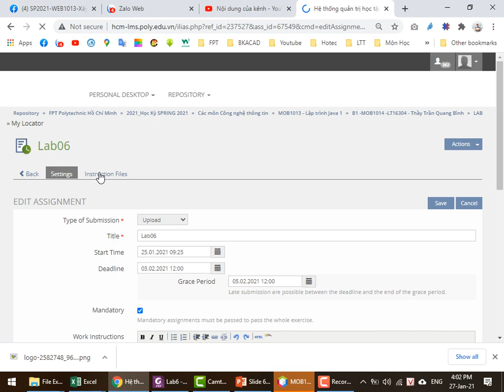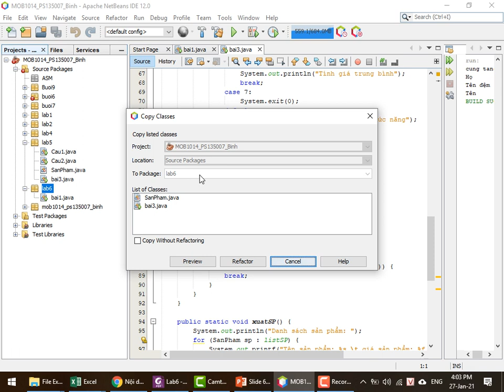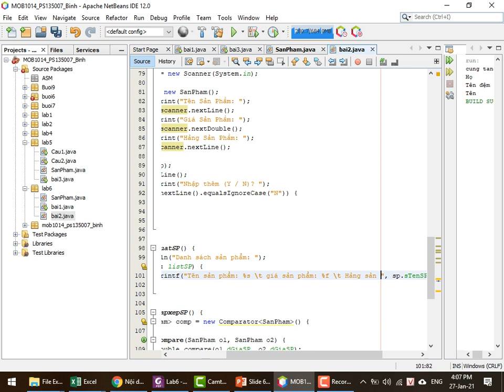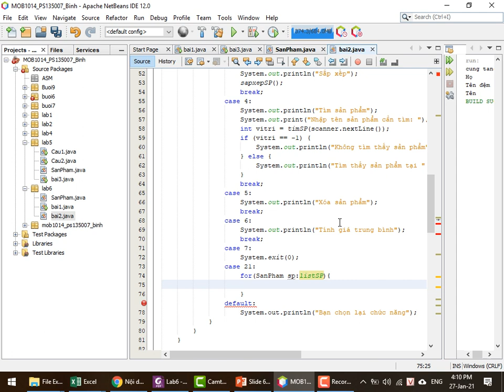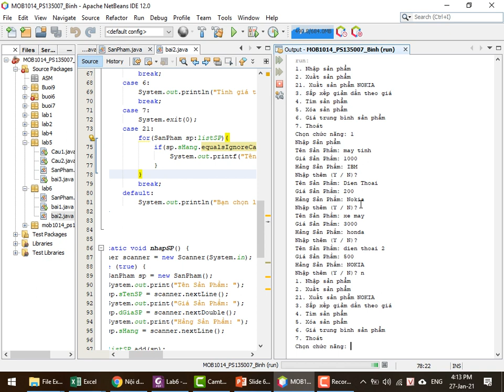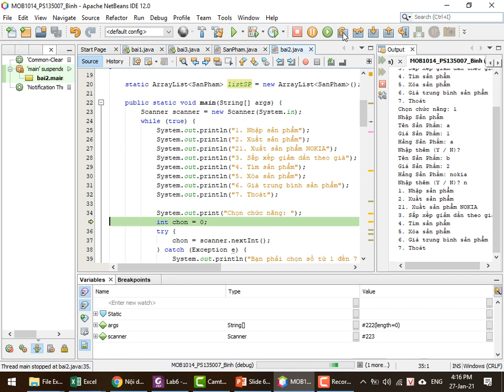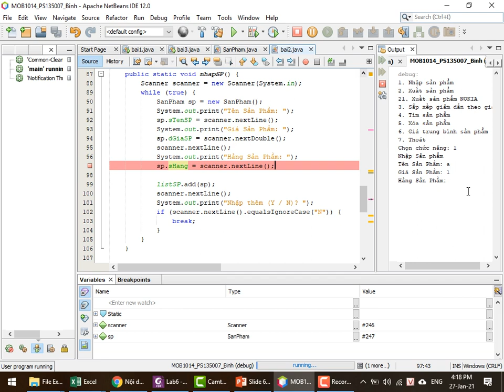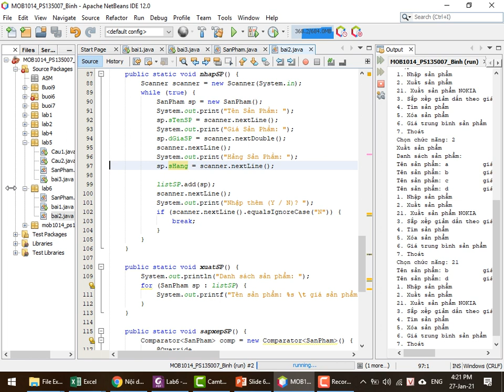MOB1014-Java 1-Lab 6-Bài 2-Xử Lý Chuỗi Trong Java-Tìm Sản Phẩm Theo Hảng